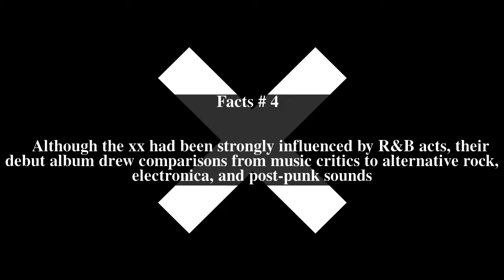Xx (album) Top # 9 Facts